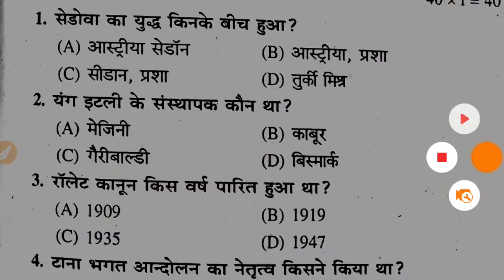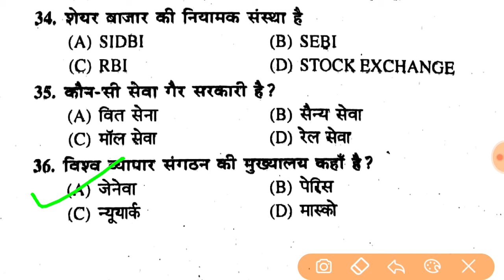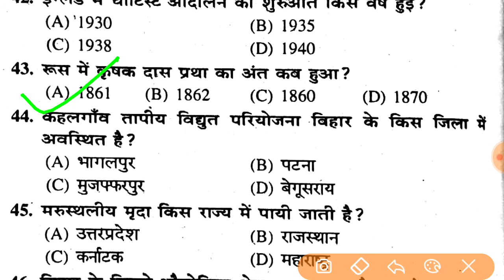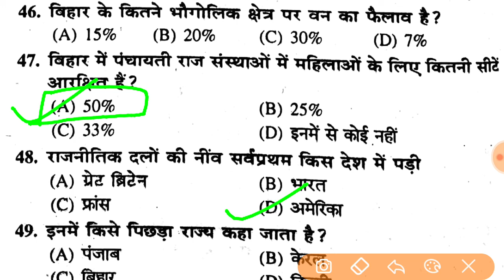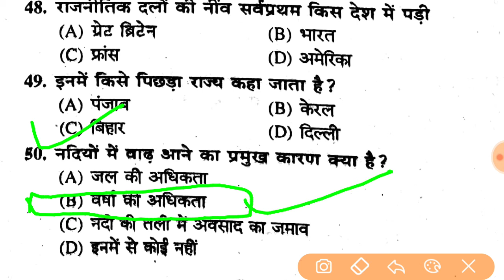बिहार_बोर्ड_परीक्षा_2020 सामाजिक विज्ञान l social science माॅडल पेपर l vvi objective question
Hello Friends
This channel specially  bihar board ,UP Board exam preparation and other competitive exam .
इस चैनल  पर आपको  बिहार  बोर्ड एवं  यूपी बोर्ड की  परीक्षा  की तैयारी करवायी जाती है ।
इस चैनल पर  आपको परीक्षा  की V.V.I question  भी करवायी जाती  हैं|

 2020 history, model set bseb 2020, geography bseb model set 2020